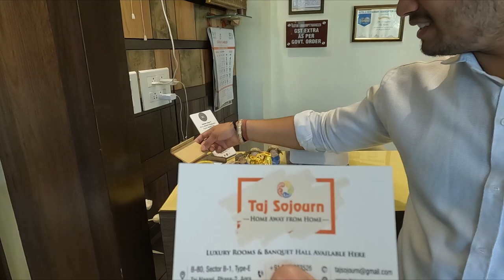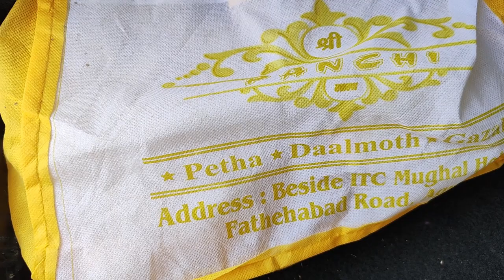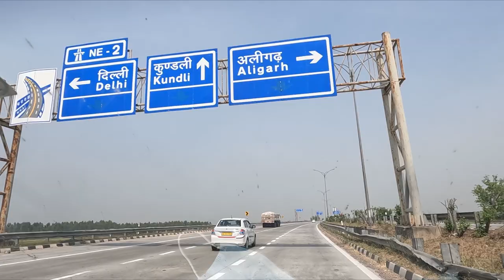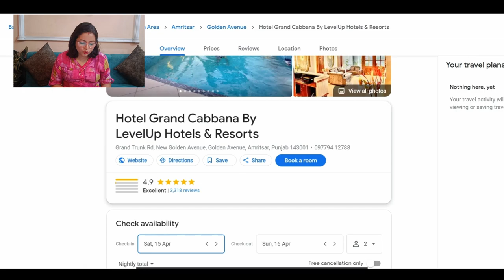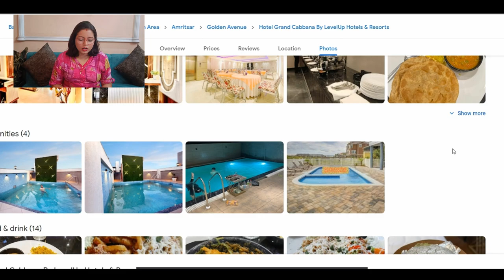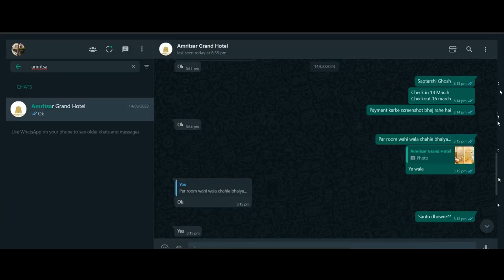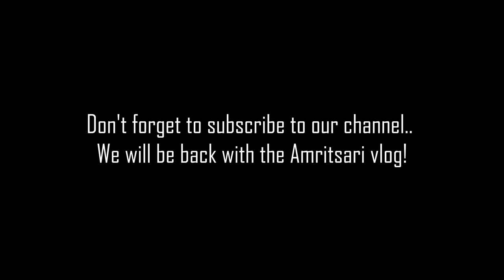SCAM ho gaya.. Amritsar hotel scam| Kolkata2Kashmir RoadTrip | Ep. 3 | Triple Carry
Watch this video till the end to understand the dos and don'ts of booking online.
Unfortunately we learnt it the hard way !!

Credit :
minimalist-waveform-audio-abstract-white-on-black-sound-waves-background Minimalist Waveform Audio. Abstract White on black sound waves background Stock Video Vecteezy